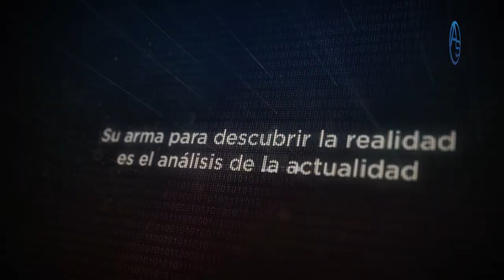¿Qué Obligó a Danilo Medina A Dejar Solo A Su Hermano Alexis? El Precio Que Dany No Quiere Pagar!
Las cosas no andan bien entre Alexis y su Hermano el Expresidente Danilo Medina, en este Capítulo te revelamos cuál es la manzana de la discordia entre ambos!